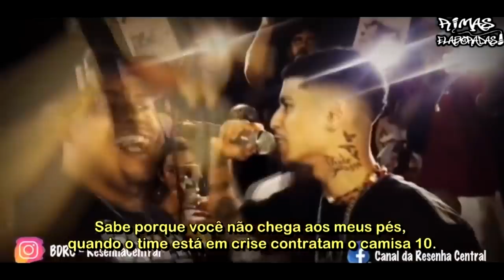Agora a NASA vem ESTUDAR essas RIMAS ... 🚀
6º:~ BDE - Batalha dos Estudantes

7º: Grito Filmes

@Grito Filmes

@Resenha Central